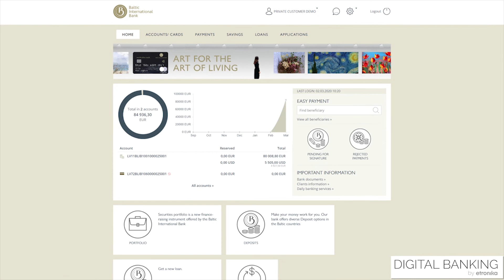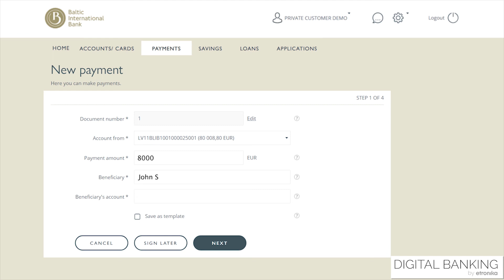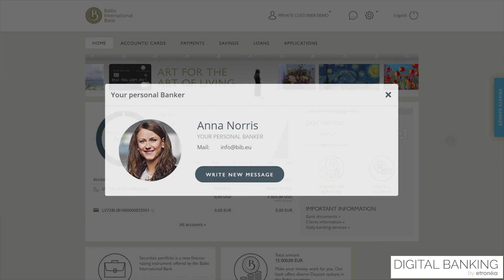ETRONIKA products for Fintech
ETRONIKA is a European FinTech company. We develop smart solutions for financial institutions.

DIGITAL Loans is a platform for SME and Retail loan origination. It changes the way your loan origination works – from the lending product development to sales and delivery. By using DIGITAL Loans our customers achieved 3 times faster SME assessment, 4 times faster mortgage origination, 6 times faster credit card issuing, Zero cost for staff training, improved risk management and much more.

DIGITAL Banking, an omnichannel platform places you a step ahead in the FinTech world by enabling you to serve your clients seamlessly.